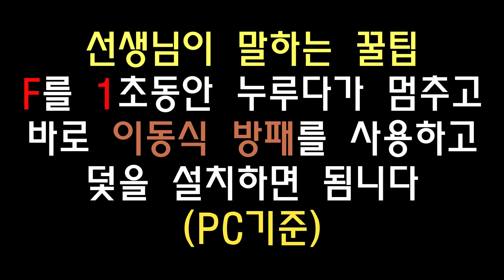[레인보우식스]초보자분들은 꼭보세요 프로스트 완벽강의 noob for beginners Frost Complete Lecture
초보자분들은 꼭보세요 프로스트 완벽강의noob for beginners Frost Complete Lecture